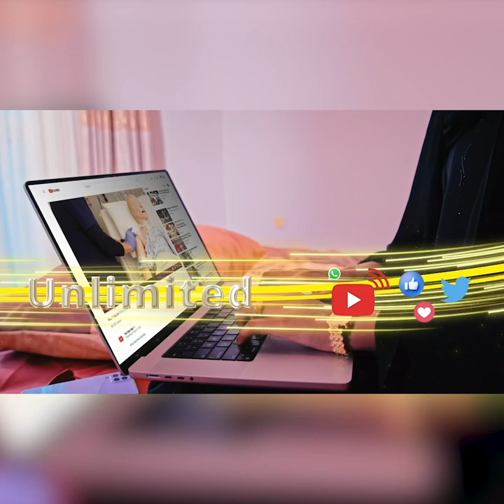"Booyadii biyaha ee na loo soo iibiyey ayaa biyaheeda dib na looga iibiyaa" Bulshadda Xaafadda Qalax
"Booayadii biyaha ee na loo soo iibiyey ayaa biyaheeda dib na looga iibiyaa, sibidhkii saldhiga booliskana dib baa la nooga rartay" Bulshadda Xaafadda Qalax